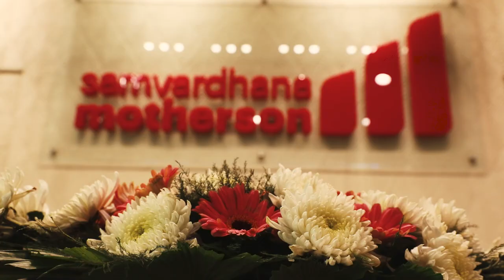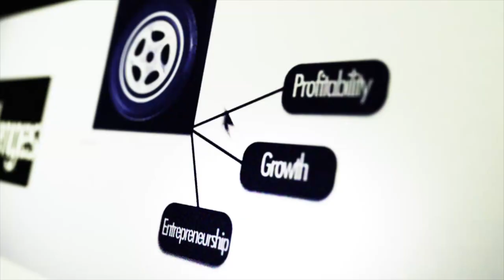Most Candid Interview of M&A King VC Sehgal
VC Sehgal, chairman of Motherson Group, shares key mantras that have helped him in managing a high-octane growth with ETAuto Editor Nabeel A. Khan, and how he is building his new business verticals to continue the growth further: